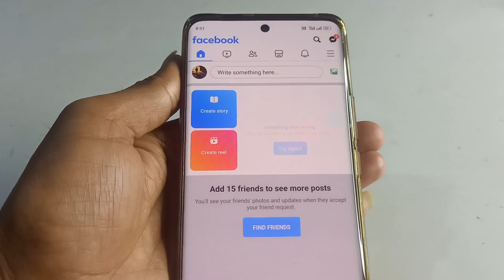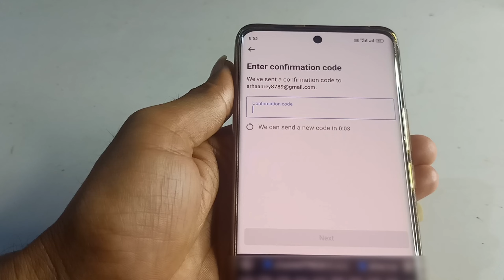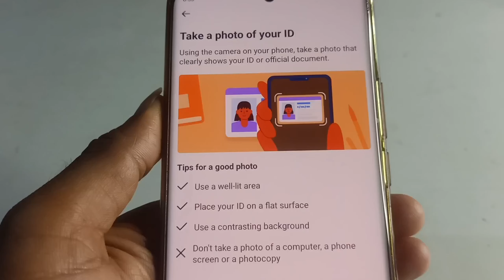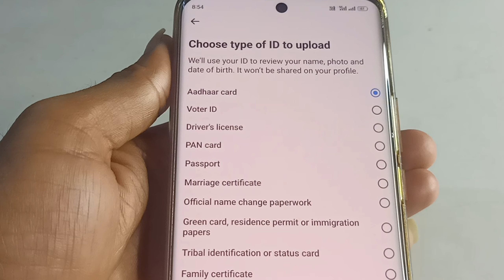Facebook account lock ho gya hai kya kare || Facebook account has been locked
Facebook account lock ho gya hai kya kare || Facebook account has been locked |facebook account lock problem solve || how to unlock Facebook account

Hey Guys.
                      Iss video me hamne bataya hai ki facebook account ko lock ho Gaya hai usko kaise unlock karen
Facebook account locked 2024 me iska unlock karne ka tarika bataye hai to doston is video ko shru se ant tak jarur dekhe aur apna facebook lock ho Gaya hai usko unlock kare

your account has been temporarily locked facebook
your Microsoft account has been blocked problem solve
facebook identify problem
fb locked problem 2024
facebook id unlock kaise kare
fb id unlock kare
unlock fb I'd
fb id locked problem
Facebook identity locked
Facebook account has been locked ab kya kare
Facebook account lock ho Gaya hai to kya kare
Facebook account lock ho Gaya hai unlock kaise kare
Facebook I'd lock ho gya kya kare 2024
Facebook I'd ko unlock kaise kare
Facebook account locked solve
Facebook account ko unlock kaise karen
Facebook identity kaise kare
Facebook account ko unlock kaise kiya jata hai
Facebook identify kaise kare
Account locked facebook
Locked facebook account ko thik kaise kare
Facebook account lock hone ke bad kya kare
facebook account locked hone ke bad kya kare
How to facebook account unlock 2024
How to unlock facebook account locked
How to unlock facebook id 2024